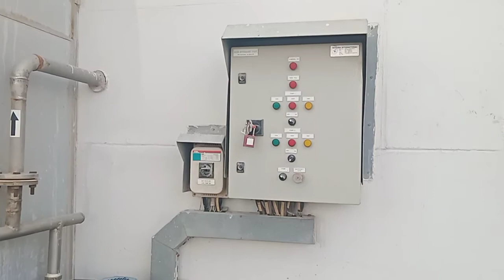Control Panel and motor for the existing acid storage tank